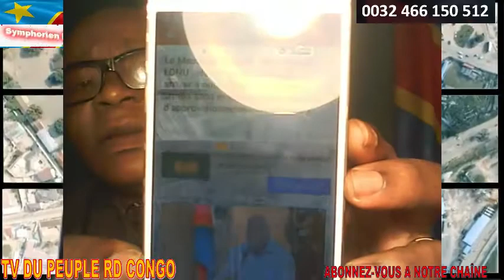RDC TSHISEKEDI EN GUERRE CONTRE LE RWANDA ET L'EST. SELON SON DISCOURS A L'ONU. GUERRE NON DECLAREE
Le Message de Felix Tshisekedi à l’ONU , »Nous ne pouvons pas arriver à neutraliser les groupes armés sans éradiquer leurs sources d’approvisionnement et d’appui »